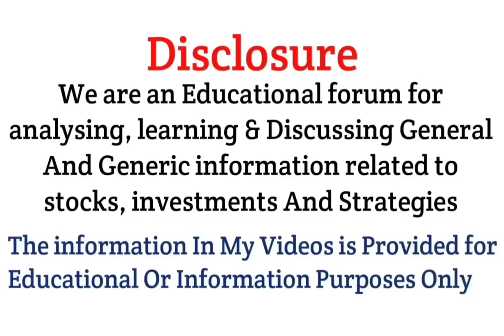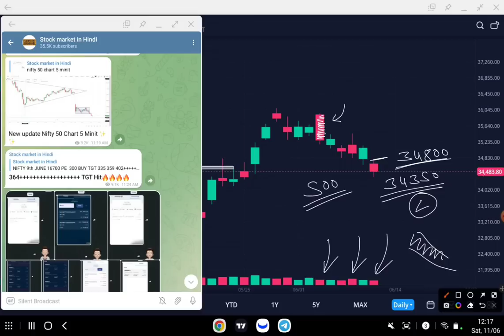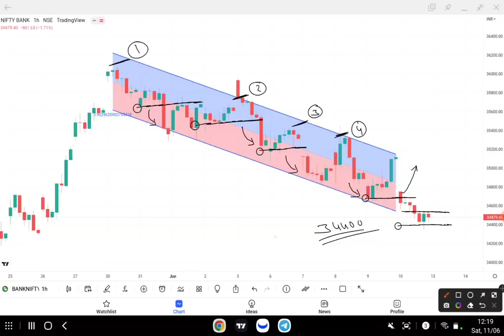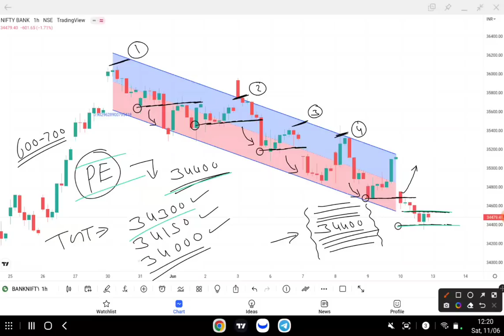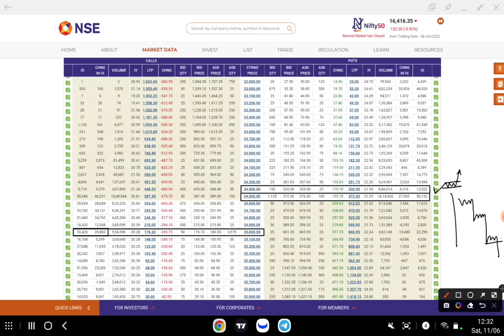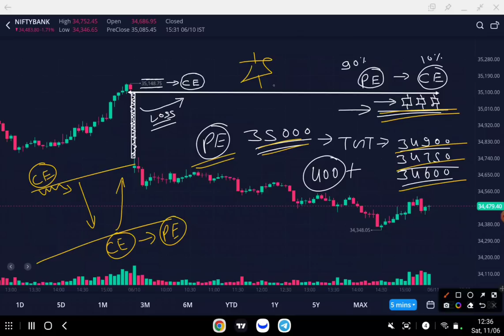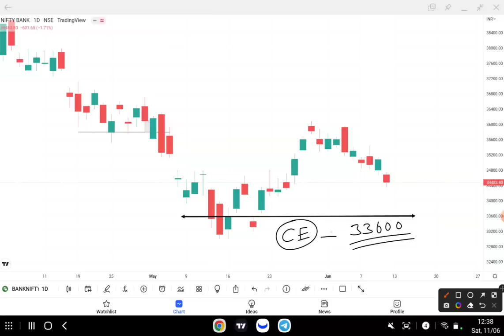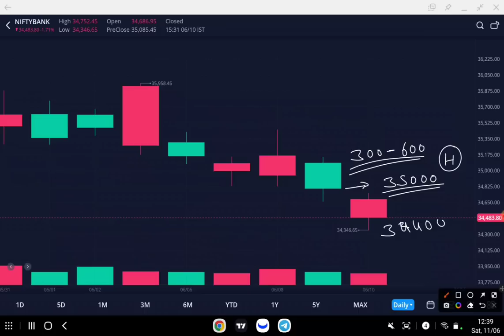Bank Nifty & Nifty Tomorrow Prediction | options trading strategy 13 June 2022 | Best intraday Trade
Topics covered:
bank nifty options for tomorrow,
nifty tomorrow,
nifty prediction,
banknifty analysis,
nifty tomorrow
nifty prediction
bank nifty
nifty 50
tomorrow nifty 50 prediction
nifty
baba nifty
banknifty
nifty monday
nifty target
options trading for beginners
today nifty
todays banknifty prediction
tomorrow
banknifty analysis
banknifty option for tomorrow
freak trade
jarvo 69
market analysis
market for tomorrow
nifty bank
nifty bank nifty analysis for tomorrow
nifty challenge
options trading
options trading today
polygon crypto
push coin price prediction
rediff

1. instagram
2. facebook
3. Telegram
4. Twitter